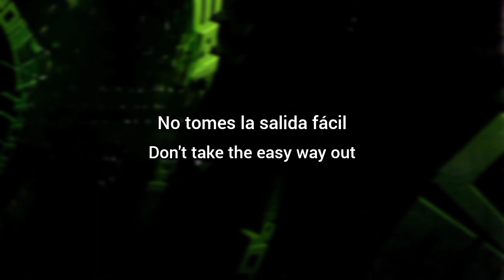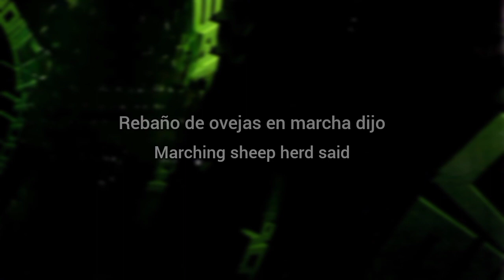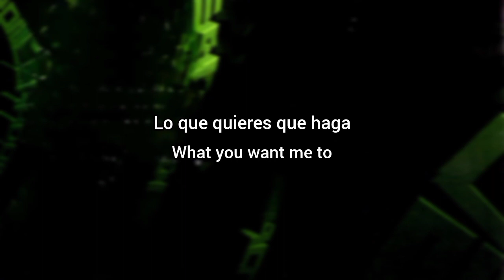Static-X - Kill Your Idols (Lyrics Sub Español & Ingles)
Kill Your Idols es el track numero 8 del album Shadow Zone de Static-X